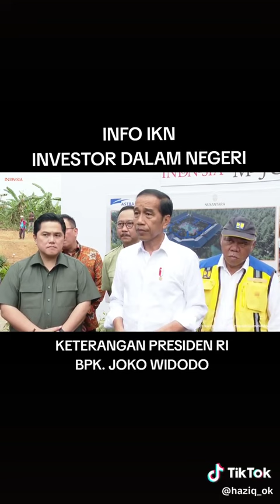Info IKN perkembangan terkini#beritaterkini